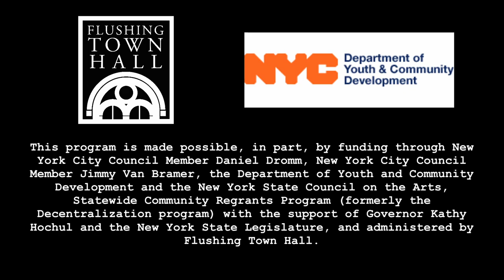QW Hopeful Broadcasts w/Queens World Board Members: Dora Naughton, Anuz Thapa, and Montaigne Massac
Join Executive Director Katha Cato as she talks about hope and resilience in this first episode with Dora Naughton, Anuz Thapa, and Montaigne Massac.

Queens World Film Festival Listening Tour presents Hopeful Broadcasts, which is made possible, in part, by funding through New York City Council members Daniel Dromm and Jimmy Van Bramer, the Department of Youth and Community Development, the New York State Council on the Arts, Statewide Community Regrants Program (formerly the Decentralization program) with the support of Governor Kathy Hochul and the New York State Legislature and administered by Flushing Town Hall.

Special thanks to Dedline AV for their assistance and to our preservation partners, The Queens Memory Project.